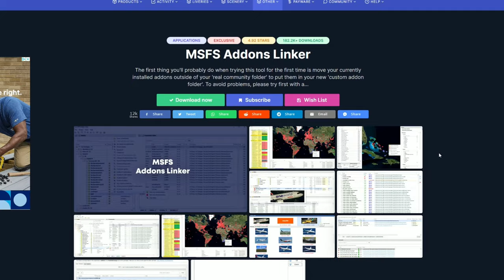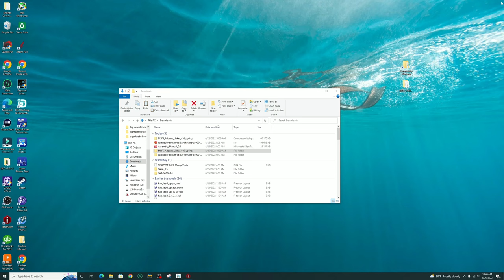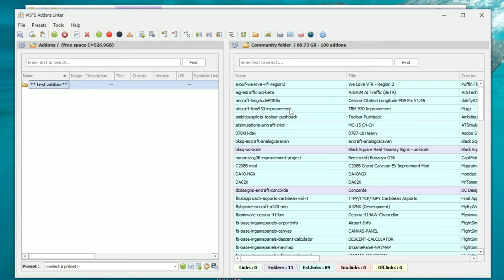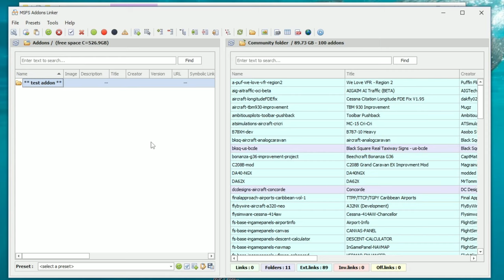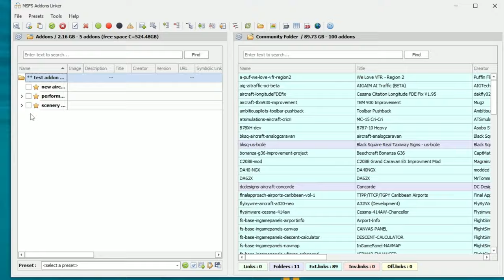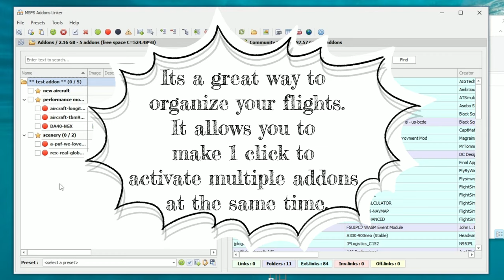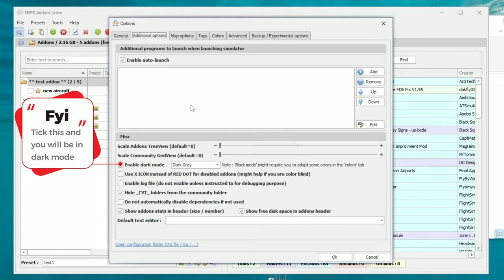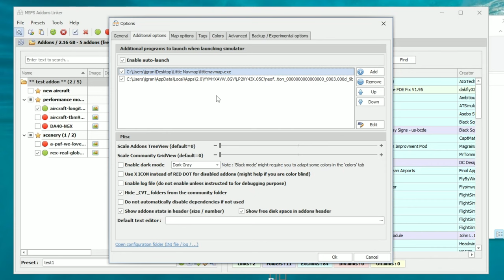Msfs2020*Addon linker guide for beginners*This is the BEST app to manage your addons Hands Down!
Hello everyone today we will be discussing addon linker for Microsoft flight simulator 2020. This is the best application to manage and organize your addons and mods. This can also help with ctd's as now you won't have to put all of your mods inside the community folder thus slowing things down and possibly causing a crash. Now only put in the community folder what you need for that flight. Also we go over some of the best features of addon linker like presets and batch or auto starting of applications. Before we do all that we will go over the download and the install of the application then go through the entire setup for the app to function correctly. Also if you have the bravo throttle quadrant and would like Free 737 knobs, Flap detents and other items check out our facebook group (link Below) I provide all of the 3d files for you to download and print yourself all of the files i created and thus no copywrite issues. I also provide 3d printing service for those that do not have access to a 3d printer. All prices will be in the topics section of the group and the files will be located in the files section labeled with instructions for printing.

Time stamp section
00:00 Sart
01:08   Download and install
02:48   App setup
05:31   Organize the addons
07:41   Features
12:25  Credits